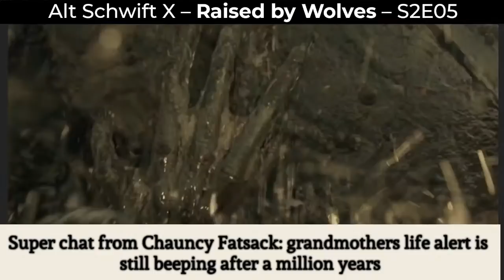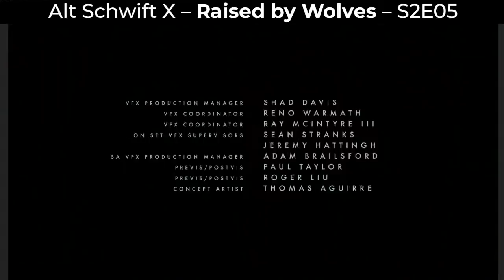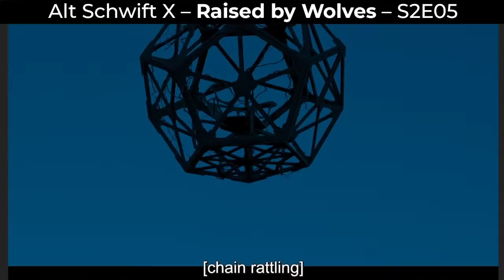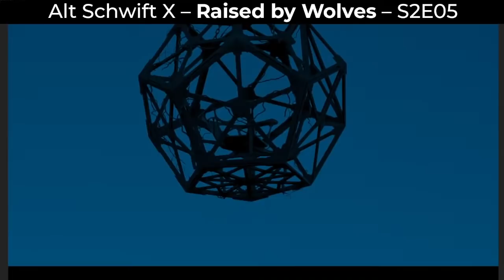Raised by Wolves S2E05 discussion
Raised by Wolves becomes a horror movie.
Discussing Raised by Wolves Season 2 Episode 5, "King"!